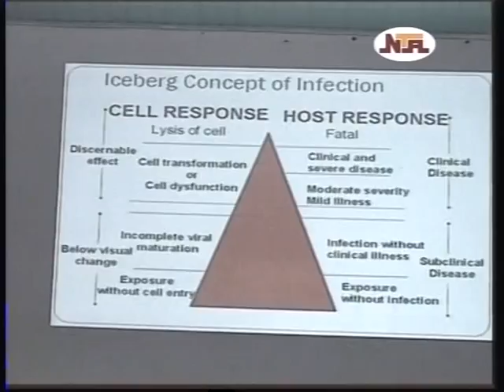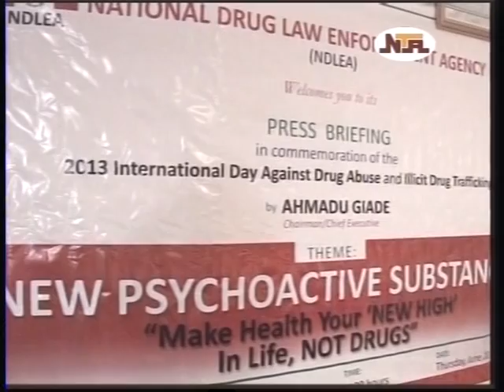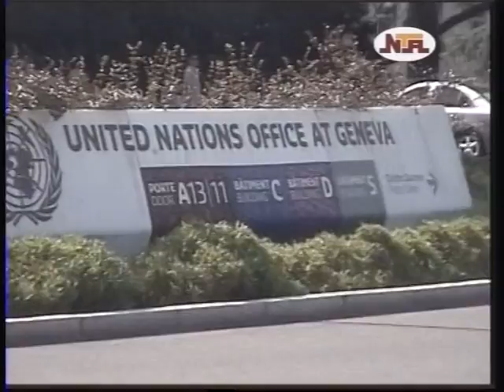Community involvement in control of Epidemic prone disease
Community involvement in control if Epidemics prone disease and investigation of Epidemics out-break.